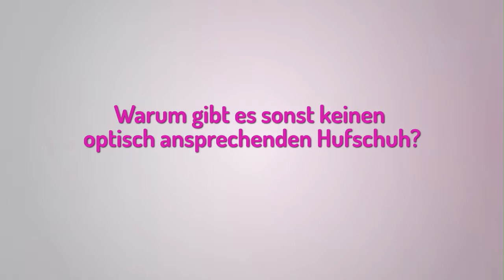16. Warum gibt es sonst keinen optisch ansprechenden Hufschuh?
HUFSCHUHE und der neue ALPHA1. Fragen und Antworten –
 Questions & Answers = Q&A. Der Entwickler Günter Weißenborn spricht über die neuen Hufschuhe und beantwortet häufige Fragen zum Thema der richtige Hufschuh für das Pferd.

im STUDIO3 in Mainz.